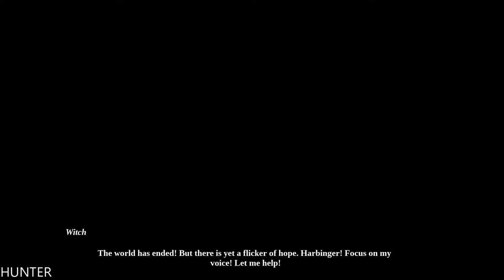Omensight Gameplay PS4 LET"S PLAY (1080p60FPS)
Omensight is an Action Murder-Mystery game. You are the Harbinger, a powerful mystical warrior who has witnessed the destruction of the world. In order to prevent annihilation, you are destined to repeat that fateful day and solve the murder of the Godless-Priestess, whose death precipitated the apocalypse.

PC Specs:
- CPU: INTEL Core i7 7700K (4.6GHZ)
- MAINBOARD: ASUS ROG MAXIMUS X HERO
- RAM: G.Skill Ripjaws V 16GB (4X 8GB) DDR4 3400 Mhz
- VGA: ASUS ROG GTX 1080TI Gaming  11G
- SSD: Samsung 850 Evo 500GBX2
- HDD: WESTERN DIGITAL 3X4 TB SATA III HDD 128MB
- CASE: CORSAIR 600T WITHE
- PSU: Corsair HX1000i 1000W Platinum
- CPU COOLER: Corsair Hydro Series H100i GTX